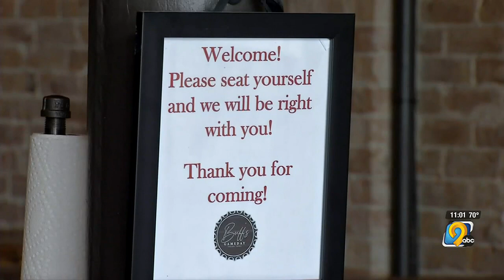US Dept. of Labor confirms Iowa’s new child labor law violates federal law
The U.S. Department of Labor says Iowa's new child labor law violates Federal law.